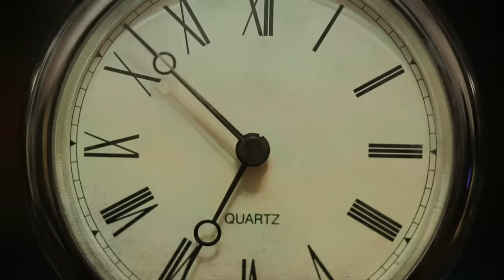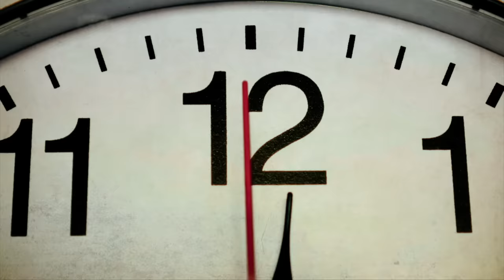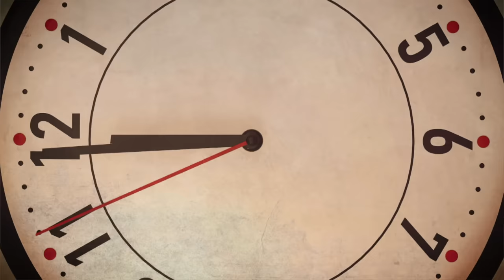Is It Possible To Master Time? – Sadhguru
Time management is a big deal in people’s lives. But is it really possible to master time? In this video, Sadhguru explains how one can effectively utilize time in day-to-day life.